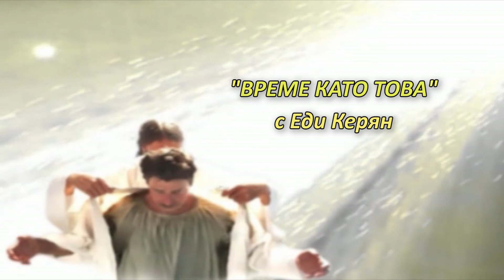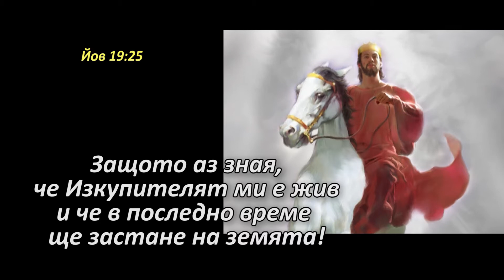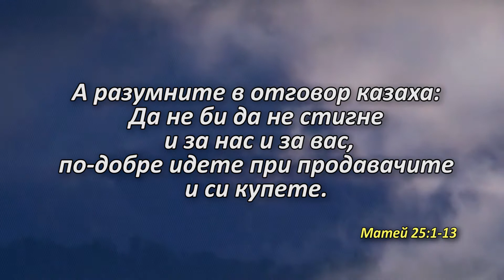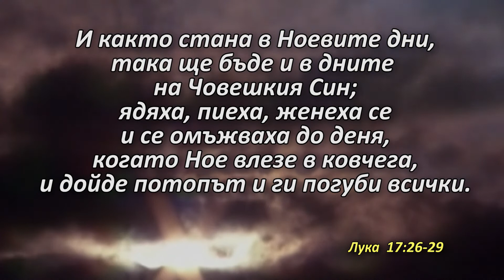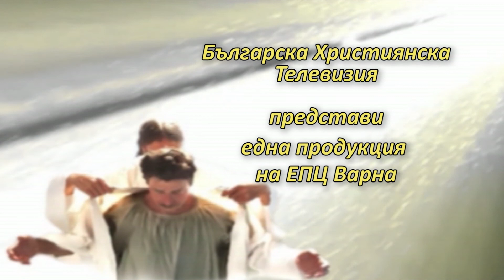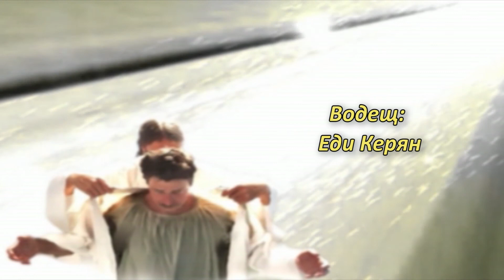БХТВ - "Време като това" - Еди Керян